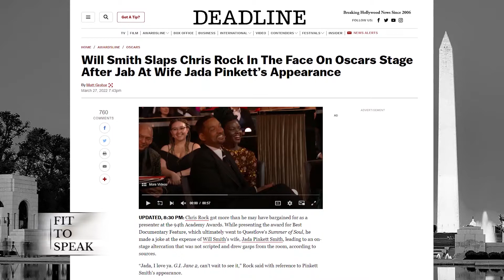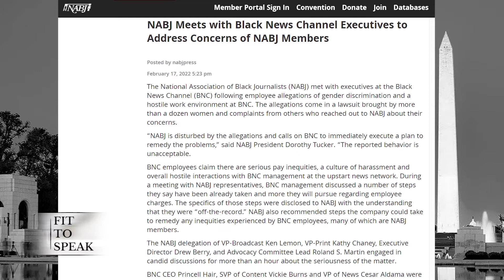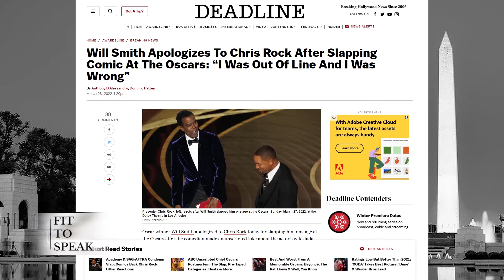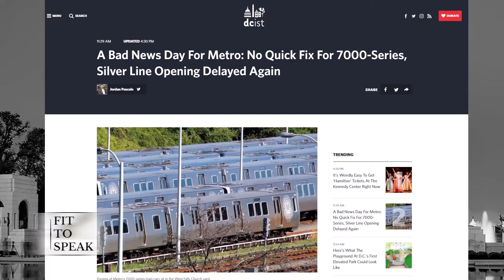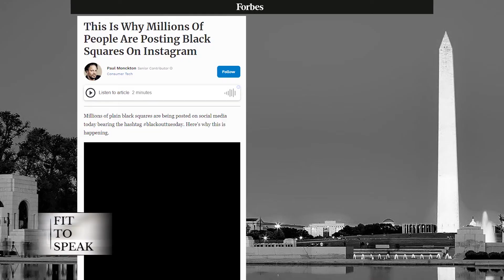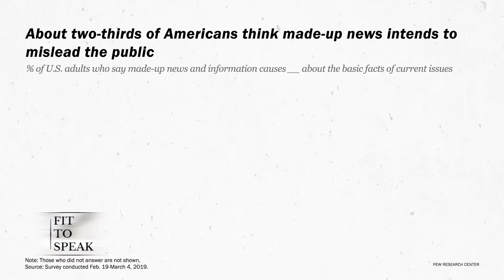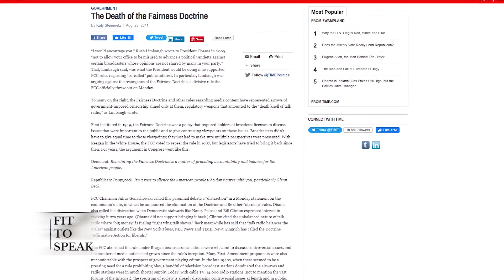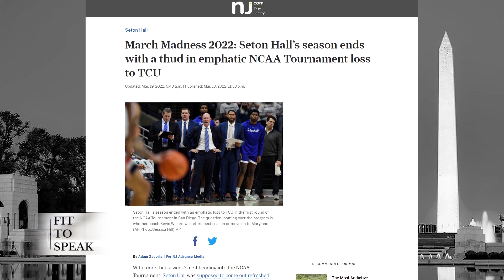Fit To Speak—March Madness, Oscars, The End of BNC and Internet Journalism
Host Eugene Obah provides insight on the recent shutdown of Black News Channel and its part in the shifting cable news landscape in March. He continues his commentary on civil rights activist Edward C. Lawson, who died in 2011.

Eugene continues his conversation with journalist and Vibe Magazine Senior Editor Keith Murphy on the mistakes made by podcast host Joe Rogan and gossip vlogger Tasha K, who was the subject of a lawsuit by rapper Cardi B. Keith also discusses whether or not, for some, trust in the media can be restored.

0:00 - Intro
0:58 – Black News Channel Shuts Down
3:09 – A Civil Rights Activist’s Legacy
12:04 – Keith Murphy Interview, Part 2
19:46 – Help Find Terrence Woods
20:16 – The Will To Win at Maryland?